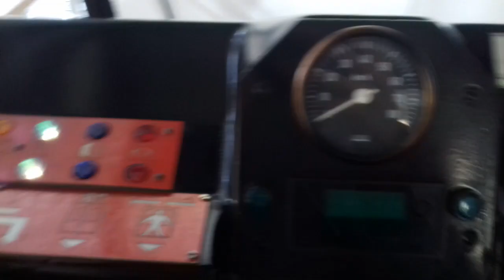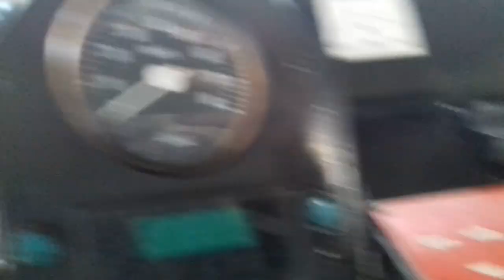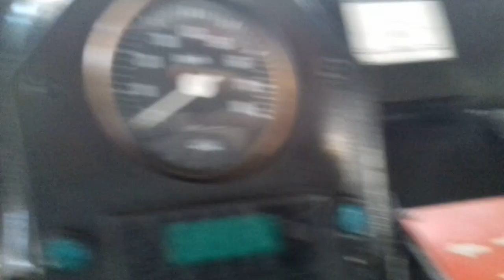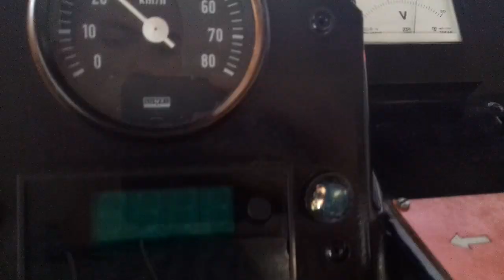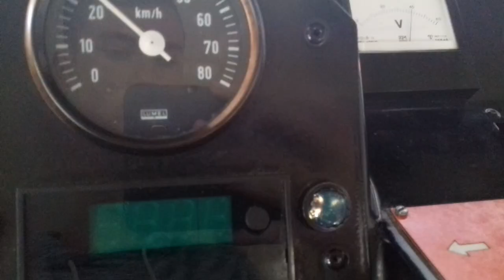Wyjazd na trasę tramwajem Konstal 105N #674 na linię nr 3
Tak jak w tytule. Nie zmyślam.